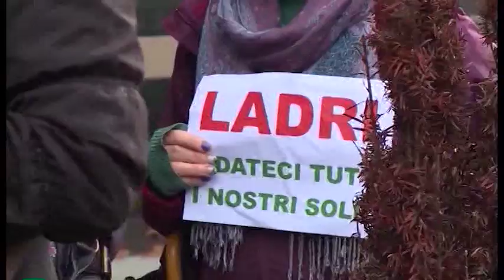Rimborsi ai risparmiatori, ok del Consiglio di Stato. Closing imminente per le good bank